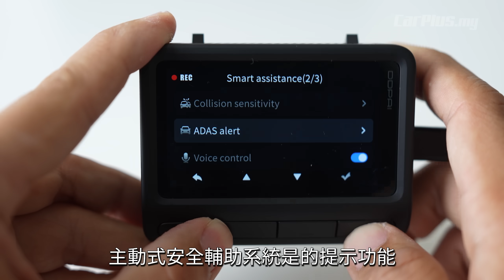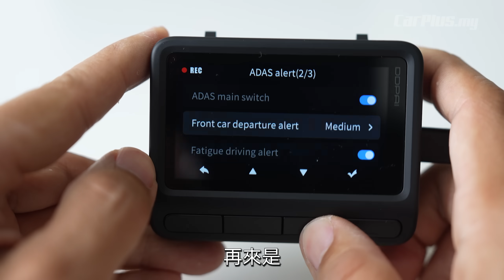All-New DDPAI Z60 4G Three-Channel Dashcam /// 開箱影片，實測 4K 白天和夜晚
双十一大优惠！